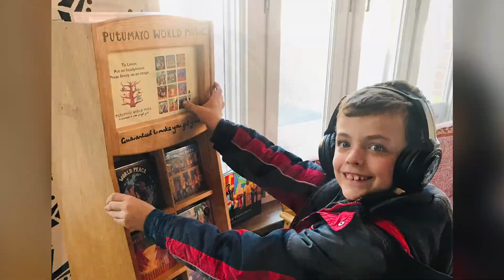LEAF Global Arts is Open!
“Cultivating Cultural Curiosity” for young kids to elders on the corner of Market & Eagle Downtown AVL in the historic Club Del Cardo. Honoring history and connecting community and visitors to the world through arts experiences. Thanks to photographers Angela Wilhelm @ ACT & Rose Kaz.